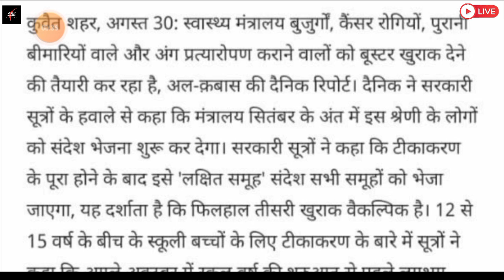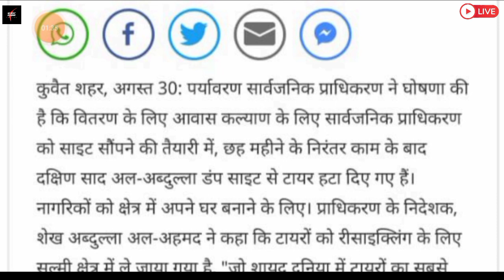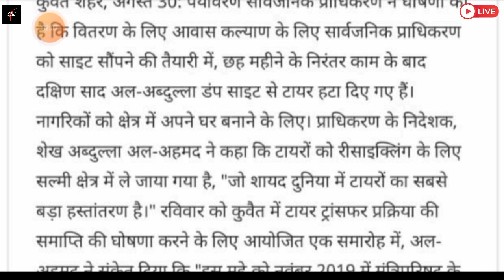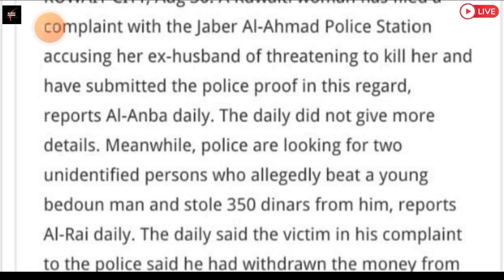💥कुवैत मजदुरों को इसका फ़ायदा नही मिलेगा ¦¦ Kuwait Todays News Updates ¦¦ Kuwait News